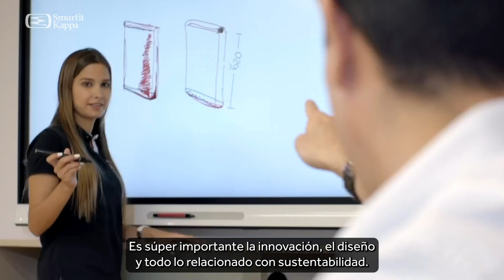Smurfit Kappa (ESP) - Sacos de papel en la industria cementera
¿Cuáles pueden ser los retos para la industria cementera en el futuro?

En esta entrevista, Víctor Collantes, líder de cadena de abastecimiento en UNACEM Ecuador, compartió con nosotros durante nuestros Innovation Awards, cómo la investigación, la innovación y la sostenibilidad en los empaques es uno de los aspectos más importantes para su operación.

Si quieres conocer más acerca de nuestras soluciones de empaque en sacos de papel, visítanos